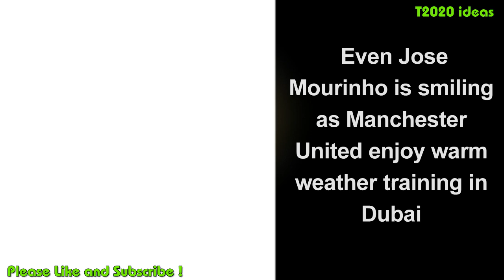Even Jose Mourinho is smiling as Manchester United enjoy warm weather training in Dubai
-Manchester United news today and transfer.
-Source Image and Photo: From internet  Selected and edited by T2020 ideas Channel